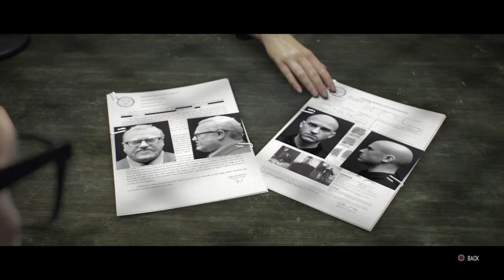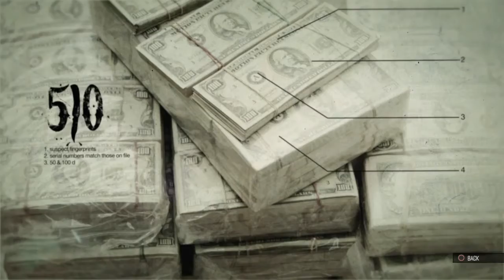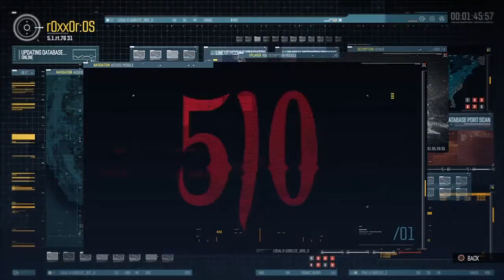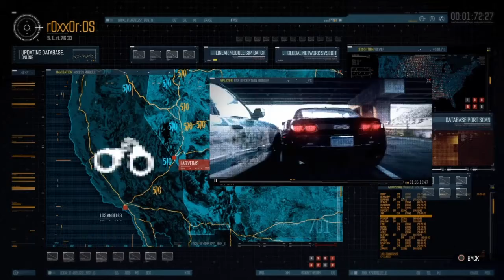The Crew Complete Storyline (All Cutscenes)